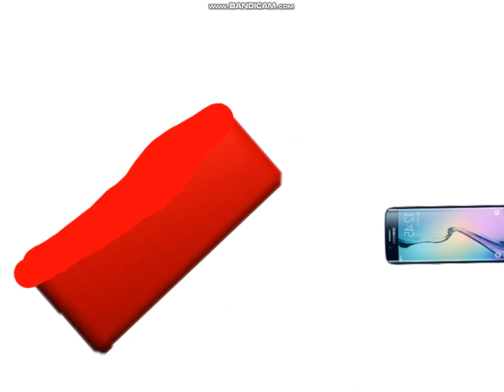Red Square in Furniture Fiasco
This is a Milton Fludgecow parady i made it was kinda hard to make